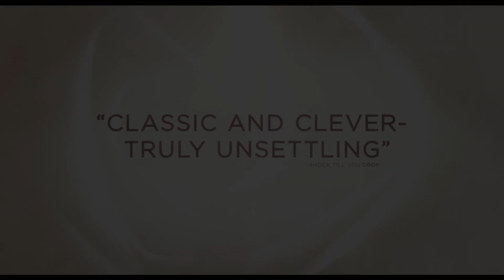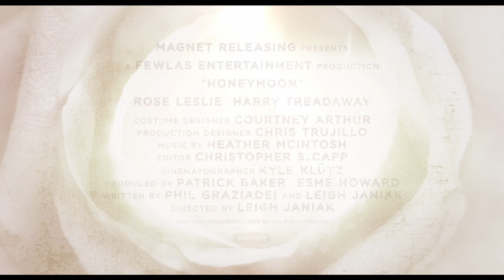Honeymoon - Official Trailer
Honeymoon stars Rose Leslie (Game of Thrones) and Harry Treadaway (Penny Dreadful). Available in theatres, on demand, and on iTunes September 12th.